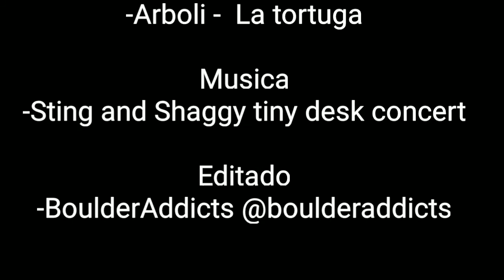BoulderAddicts Cap.41 Boulder en Arbolí "La Tortuga"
Orden de los Boulders:

-El torró 6a+
-Els coprolits 6b+
-L´anormal 7a
-Ale hop 7a+
-La palenca 7a+
-Esperó bomber 7a
-Goitxorik betiko 7a+ ( empieza un movimiento más hacia la derecha.)
-Ole hop 7b
Transfer 7b+